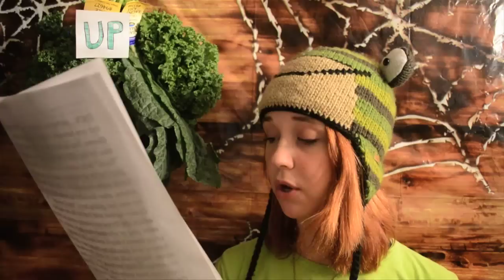PrisongerofGISHWHESboattower-2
Miss Jean Louis needed a new assistant and decided to "borrow" a GISHWHESHEAN for important tasks like singing, puppet shows and email reads.